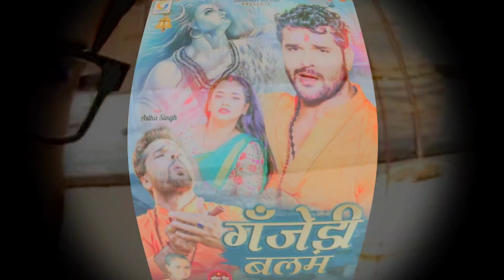Khesari Lal के लिए Akhilesh Kashyap इसी कारण से सबसे फेवरेट राइटर में से एक है